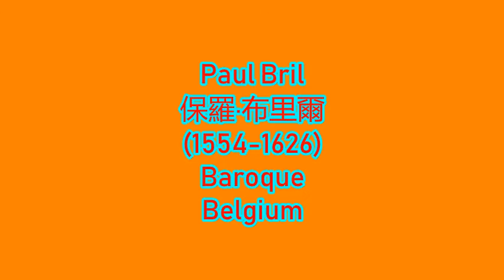藝苑掇英 Paul Bril 保羅·布里爾 (1554-1626) Baroque Belgium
Paul Bril with his brother, Mattheus Bril (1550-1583), these Antwerp born painters were influential landscape artists. They are also described as capriccio painters (whims or fancies) or vedute ideate otherwise known as, veduta di fantasia, with typical rustic hills amongst ancient ruins. Mattheus began work on several frescoes in Rome from 1570 onwards, and his work includes the Vatican's, Seasons. Mattheus died young though, and Paul continued his work after 1574.
Paul Bril painted frescoes, such as the landscapes in the Casino Rospigliosi in Rome, and The Roman Forum, which showed this site for what it had become: a slum for squatters and pasture for livestock. His masterpiece is often considered to be a fresco in the Clementine Hall of the Vatican. His work now in the Uffizi Gallery is, Landscape with Hunters.
Paul also did engravings and small cabinet paintings on copper, some of which are signed with a pair of spectacles (a pun on the French word brilles, &quot;spectacles&quot;). Some of these were collaborations with Johann Rottenhammer (1564 – 1625), who according to a dealer's letter of 1617 painted the figures in Venice and then sent the plates to Rome for Bril to complete the landscape. He collaborated with his friend Adam Elsheimer (1578 – 1610), who he both influenced and was influenced by. Elsheimer was himself a highly influential landscape painter.
The artist, Agostino Tassi (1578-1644) may have trained with Paul Bril and later became the master of the French landscape painter, Claude Lorrain (1600 – 1682). The Brill Brothers form one of the links between the panoramic views of the Flemish painter Joachim Patenier (1480 – 1524) and the ideal landscapes evolved by Nicolas Poussin (1594 – 1665) and Claude Lorrain.
保羅·布里爾和他的兄弟馬修斯·布里爾（Mattheus Bril，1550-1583），這些安特衛普出生的畫家是頗具影響力的風景畫家。他們也被描述為隨想曲，它們也被稱為veduta di fantasia，在典型的古代遺跡中有質樸的山丘。馬修斯從1570年開始在羅馬的幾幅壁畫作品，他的作品包括梵蒂岡的四季。馬修斯雖然年輕，但保羅在1574年後繼續工作。
保羅·布里爾畫了壁畫，比如羅馬賭場羅斯皮里奧西賭場的風景畫和羅馬論壇，該網站展示了這個網站的情況：一個寮屋和牲畜牧場的貧民窟。他的傑作通常被認為是梵蒂岡克萊門蒂娜大廳的壁畫。他現在在烏菲茲美術館的作品是“與獵人一起風景”。
保羅還在銅上製作了雕刻和小型櫥櫃畫，其中一些用一副眼鏡簽名（法語單詞brilles上的雙關語“眼鏡”）。其中一些是與羅停漢黙Johann Rottenhammer（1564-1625）的合作，根據經銷商的1617年的信件在威尼斯繪製了這些數字，然後將這些盤子送到羅馬去為Bril完成景觀。他與他的朋友亞當·埃爾斯海默（Adam Elsheimer，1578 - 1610）合作，他影響並受其影響。埃爾斯海默本人是一位極具影響力的風景畫家。
藝術家阿戈斯蒂諾·塔西（Agostino Tassi，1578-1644）可能曾接受保羅布里爾的訓練，後來成為法國風景畫家克勞德洛蘭（Claude Lorrain，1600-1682）的主人。布里爾兄弟形成佛蘭芒畫家約阿希姆Patenier（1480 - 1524）的全景和Nicolas Poussin（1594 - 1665）和Claude Lorrain演變出的理想景觀之間的聯繫。